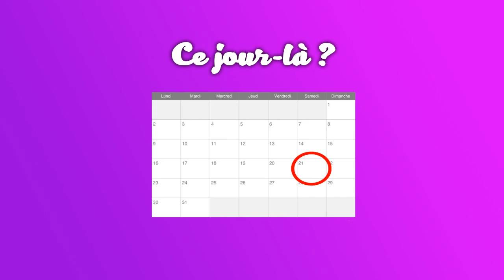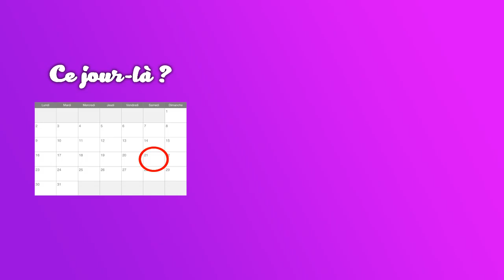Ce Jour-Là N°1 - 5 Janvier 1975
Retour sur une date qui a marqué la TV.
Aujourd'hui, le 5 Janvier 1975 : La Fin de l'ORTF.